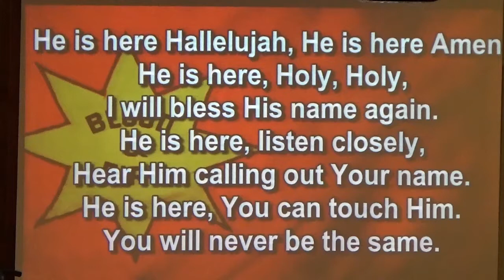He is Here Hallelujah